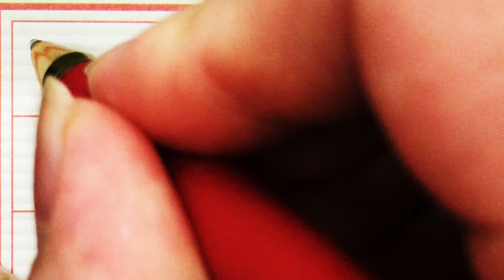老人言：最容易记仇的五大生肖